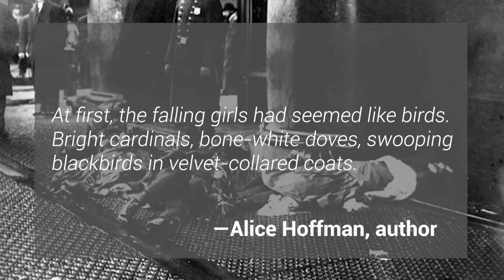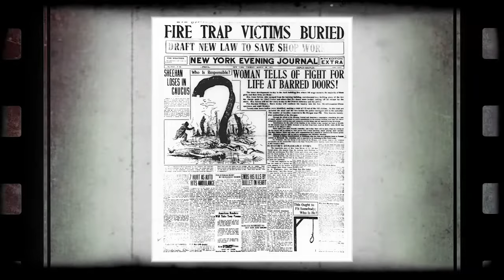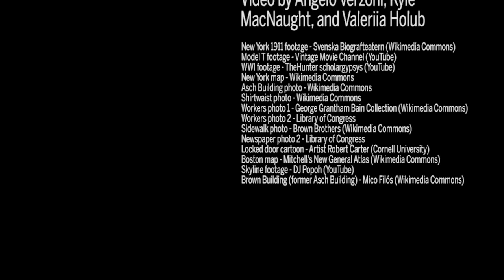Triangle Shirtwaist Company Fire of 1911 and the Life Safety Code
In March 1911, a fire broke out on the 8th floor of the Triangle Shirtwaist Company in the Asch Building in Greenwich Village of New York. The fire broke out when the shift was nearly over for the day. Most of the workers were young women and immigrants, and when they tried to escape the fire, they found the doors to the stairwells and exits locked. In total, 146 people were killed, many of whom jumped to the ground below in their desperate attempt to flee.

The tragedy forever changed how we exit buildings, leading to the development of a committee at the National Fire Protection Association®, which presented criteria for exits and fire escape stairways in buildings. These requirements were incorporated into a document we know today as NFPA 101®, Life Safety Code®.